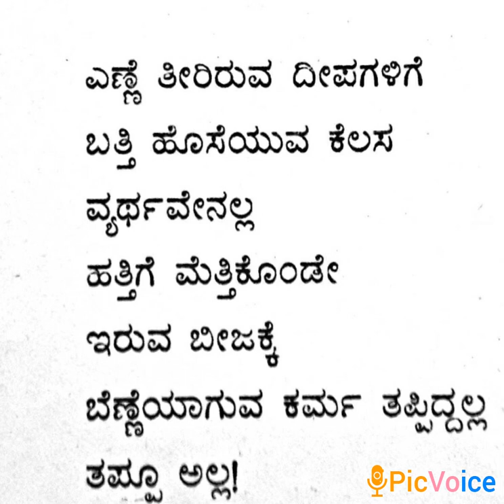11. Hatthi chittha mattu - 5